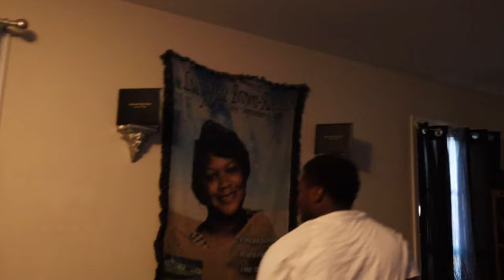CRAZY HOUSE ROBBERY PRANK ON THE FAMILY!! **GETS HEATED**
I "ROBBED" and TRASHED my Moms HOME to get her REACTION!!!

Big shout out to @DMANandMYA for the camera work!!

Sorry Ma I hade to do it to you. I hope y'all enjoy this prank video I did, I wanted to do this prank for a minute and Ma had to be the victim, please drop a LIKE and SUBSCRIBE if you enjoyed. Thank y'all and LOVE y'all.

Tag spam:
House Invasion, Duke Dennis, Kai Cenat, Smooth Gio, ISW tv, Dirty D, Robbery, Adin Ross, Justin Bieber, Mom, Relateable